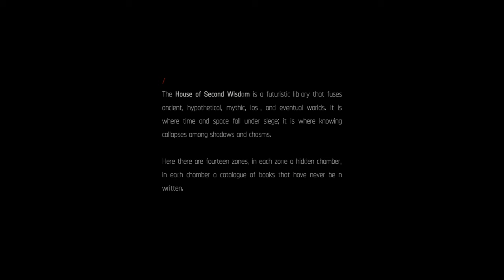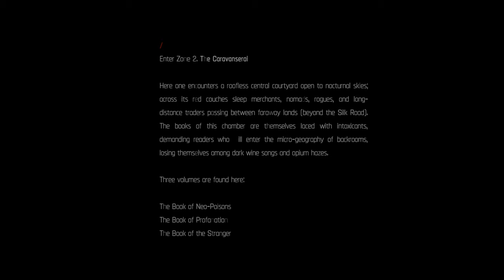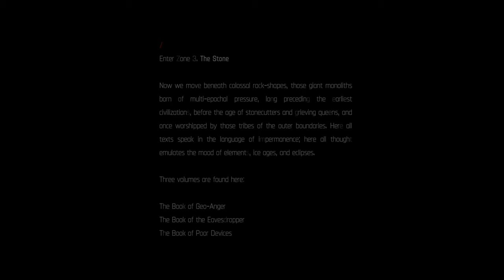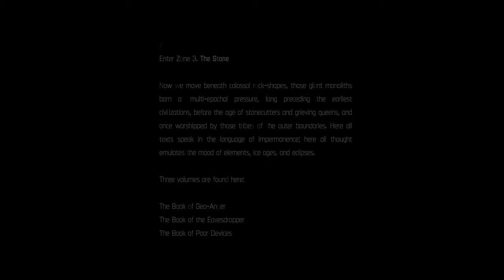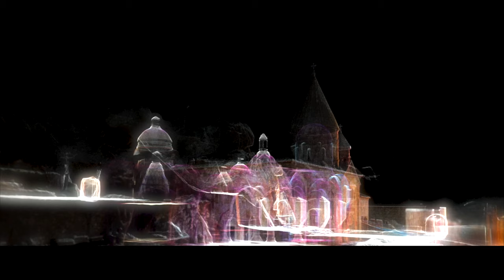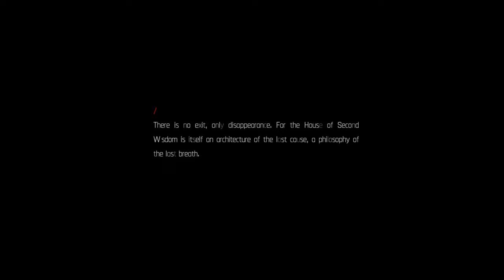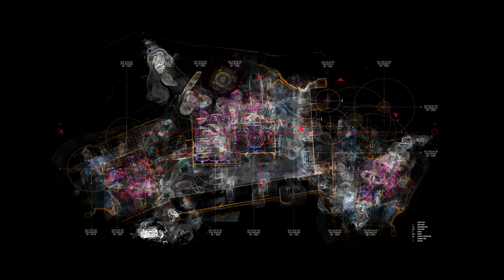The House of Second Wisdom--First Installation (Jason Mohaghegh & Asad Khan, Liste Art Fair Basel)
Collaborative Authors: Jason Mohaghegh (philosopher, writer) and Asad Khan (architect, designer), in coordination with the Pejman Foundation, Iran.

The House of Second Wisdom is the colossal immersive installation for an imaginary library that would fuse ancient, hypothetical, mythic, futural, and eventual worlds. As a combination of speculative architecture and experimental philosophy, it asks what strange turns of imagination might surface when worlds drift at the critical edge of their own disappearance. In essence, what fascinating inscriptions and debris images might arise as time and space fall under siege and collapse into a certain oblivion?

The House of Second Wisdom therefore aspires to generate its own unparalleled infinity-zone by combining the most striking dimensions of mythology, philosophy, literature, mysticism, architecture, design, virtual reality, visual art, artificial intelligence technology, and ecology in an ambitious visionary experience. This collaboration manifests both as a textual manuscript, deck of fatalistic cards, and video installation of fourteen distinct chambers (i.e. the fractal blueprint of the Library itself, refined according to unprecedented methods of digital architecture and conceptual descriptions of books that have never been written). The result is a moving labyrinth of concealed domains, archives, and fatal impressions.

The House’s spatial-narrative sequence will contain a set of rare atmospheres—pyramids, monasteries, glacier formations, mirror palaces, radio towers, underwater shipwrecks, caravanserai, bomb-sites—alongside micro-territories of ideas assigned to each setting (transformative objects, sensations, catalogues of yet-unfounded genres, falsified authors, arcane literary movements and neo-conceptual categories). The result will be a gateway into contemplation, maze-like wandering, and inhuman figments amidst halls of invented volumes that test the outer boundaries of our definitions of consciousness, movement, body, desire, mind, machine, image, illusion, power, and appearance. A library of the unforeseen, the secretive, and the enchanted desolate.

The enigmatic, amorphous structure of this futuristic library takes its inspiration from several compelling examples:

1) above all others, the House of Wisdom of 8th-century Baghdad (Bayt al-Hikmat), a grand palace library of immense proportions and citadel of books stretched across innumerable
aisles, which quickly became the gravitational centre for the most illustrious collection in existence, spawning an intellectual renaissance in world thought across myriad scientific, philosophical, historical, theological, poetic, and aesthetic disciplines. The House of Wisdom gathered curious thinkers for generations to its quicksand of waiting shelves—
a haven for mystics, astronomers, alchemists, philosophers, sages, calligraphers, inventors, translators, storytellers, and writers of all kinds (including the meeting-point of many secret
societies and the underground of bestiary genres that depicted fantastical and fabled creatures in their outlawed pages). Hence, our own Future Library would follow the example of this once-thriving vertigo of the House of Wisdom which lasted until the Mongol Siege of Baghdad in 1258 when its massive circular structure was razed and allegedly millions of bound manuscripts were thrown into the Tigris River (making its
waters run black with ink). As such, we will resuscitate these legendary utopian-dystopian towers lost in time and project them into a kind of House of Second Wisdom predicated
on entirely new formulations of perception and experience.

2) the entrancing works of avant-garde world authors who experimented with the prospect of fictitious or legendary libraries that unravel into eternity, and whose surfaces engaged themes of hallucination, madness, chance, forgetting, ecstasy, distortion, animality, conspiracy, and nothingness. Here, however, are added the computational techniques of point-clouds, radar programming, surveillance, and ciphering.

Hence, the House of Second Wisdom installation will give insight into how this large-scale project was first initiated—i.e. the conjuring of an ambient universe that might capture the trajectories of a self-lacerating planet—and how this then crystallized into a multimedia megalith—i.e. a cutting-edge data-driven set of images that interweave artificial intelligence and apocalyptic writing, remote sensing and symbolic engravings, algorithmic architecture and incantational recitation. This is how a single blueprint might harbor the ashes and embers of global sites face-to-face with their potential vanishing. Ultimately, the intent is to carve out an elegant architectural-ideational map that wrests viewers across a series of unique realms, such that the House of Second Wisdom comes to stand for that no-man’s land of the imagination where we can behold whatever silhouettes of knowing found at the last threshold of a world.